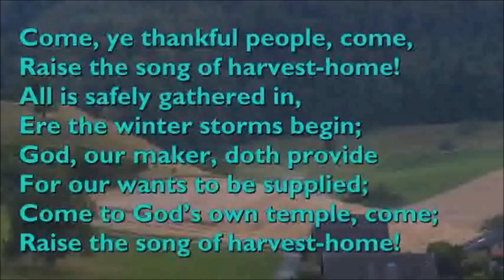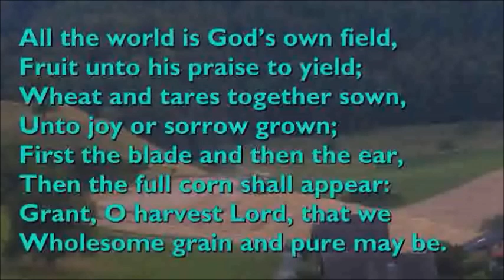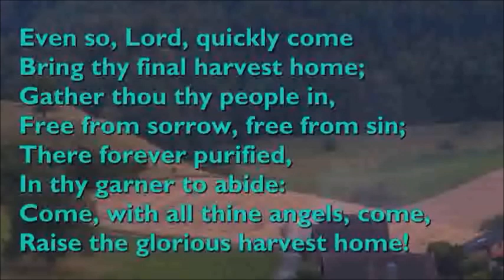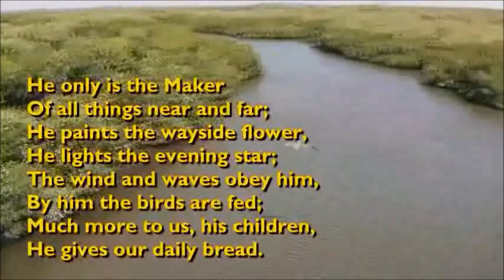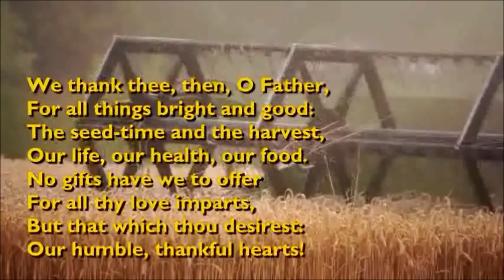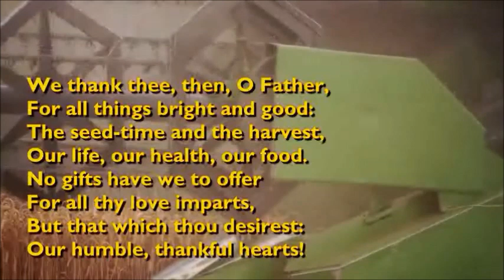Midweek Service led by Rev. Gareth Evans 26 09 2023